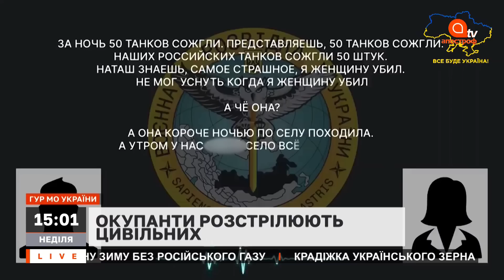НОВИНИ ВІЙНИ: ЗСУ ЗНИЩИЛИ БАЗУ РФ НА ДОНБАСІ, БРИТАНІЯ ГОТОВА ДО ВІЙНИ З РОСІЄЮ